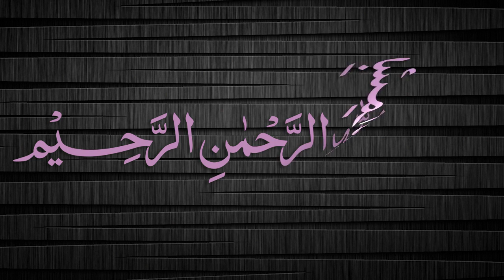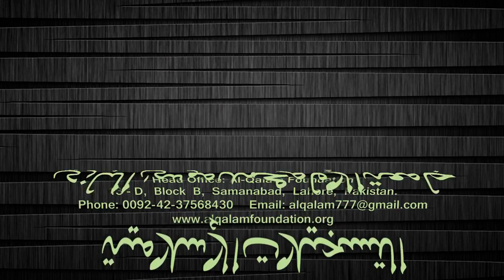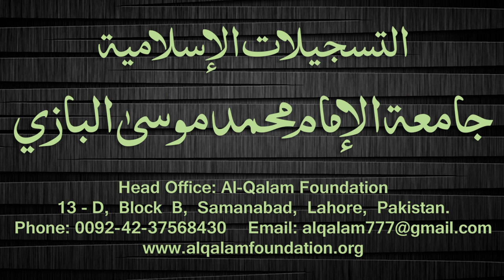Quduri Dars - 84 - page-087 - By Maulana Muhammad Zuhair Albazi - 03/02/2008